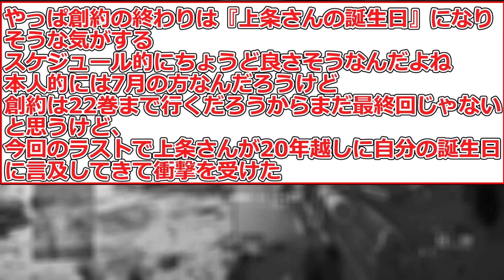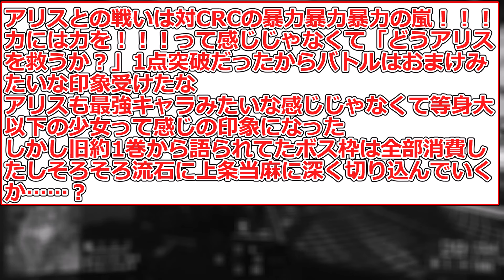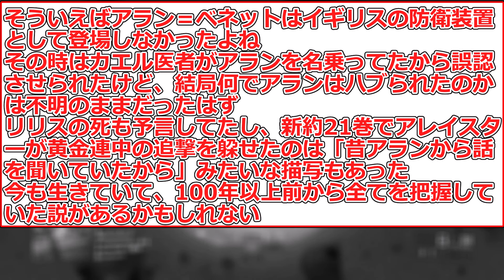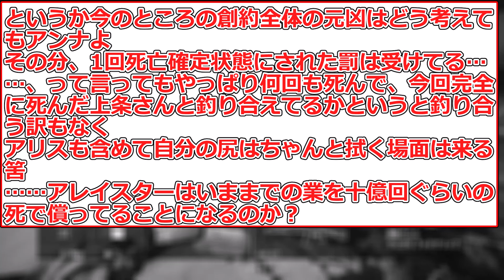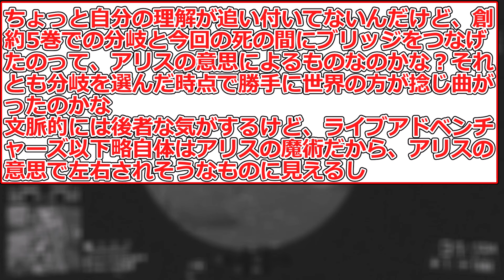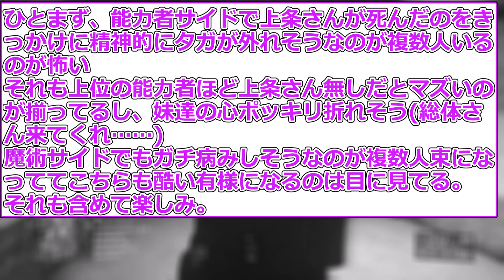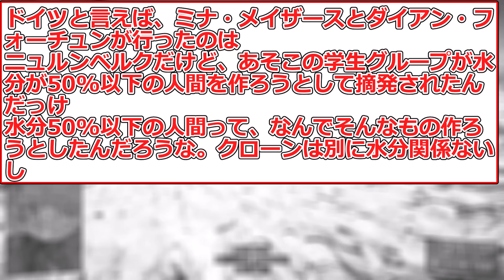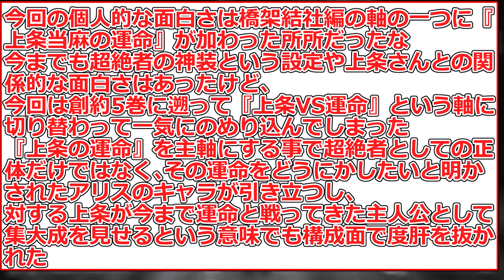【とある魔術の禁書目録】創約10の感想を語るスレ スレッド2つ完走（約400レス分）ラジオ動画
↓とある魔術の禁書目録（漫画版）　月刊少年ガンガン

↓とある暗部の少女共棲（漫画版）　月刊コミック電撃大王

↓エース御坂美琴 対 クイーン食蜂操祈!!　電撃ノベコミ＋

↓とある魔術の禁書目録ノ全テ　電撃文庫